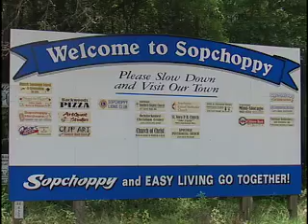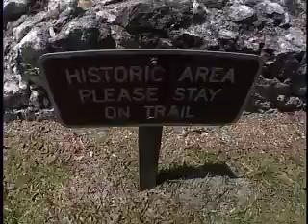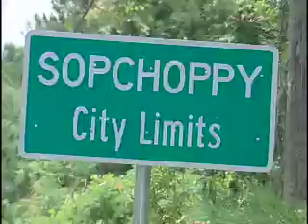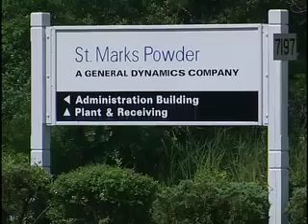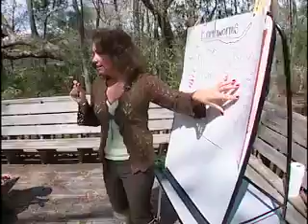All About Wakulla County, Florida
Wakulla County is Florida's last best natural place. 73% of the county is National Forests and Wildlife Refuge. 85% of the coastline is Wildlife Refuge. Great people, great businesses and a great place to live.